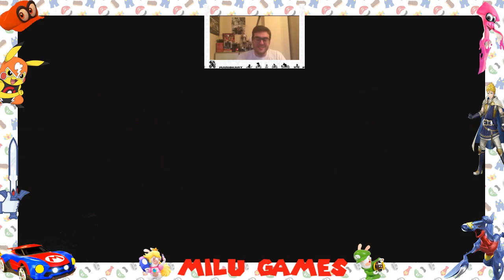POKKEN TOURNAMENT DX LOGRAMOS MUY SENCILLO EL RETO CON BRAIXEN Y ARRASAMOS ONLINE CON MEWTWO #198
Hoy conseguimos muy fácil el reto diario del Pokken Tournament DX de la Nintendo Switch.